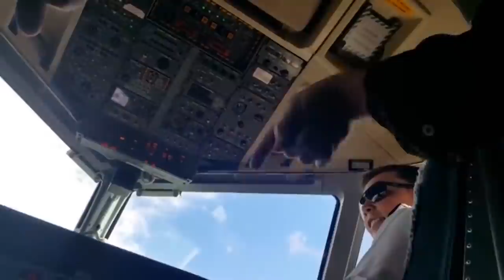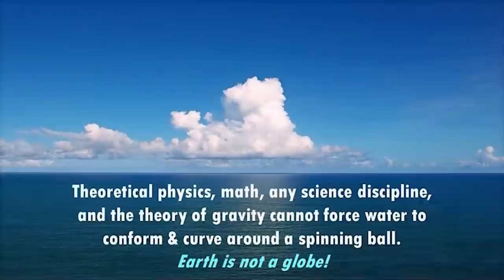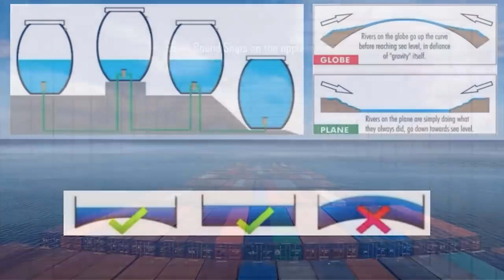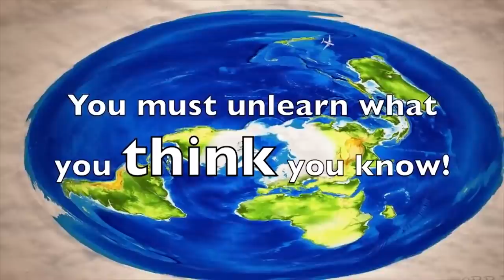Rubber Guard Woke - Eddie Bravo - Michael Bisping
Eddie Bravo Flat Smacking Michael Bisping on Michael Bisping's New Podcast "Believe You Me" with Luis J Gomez.

A big Thank you to all the content providers who made this video possible.

Source channels